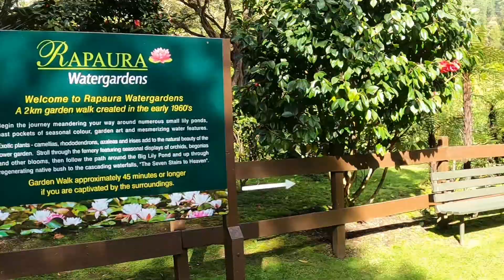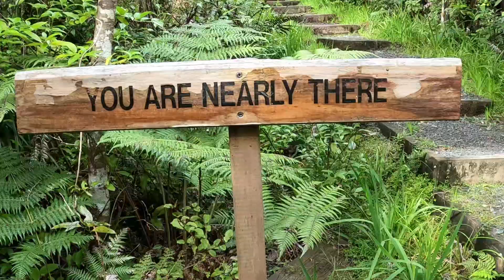Coromandel Crusing 2022